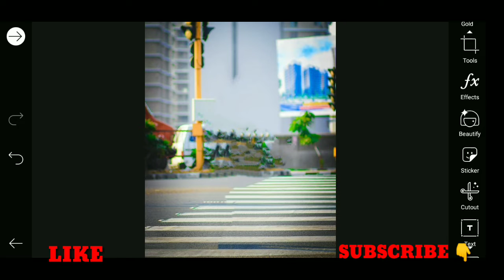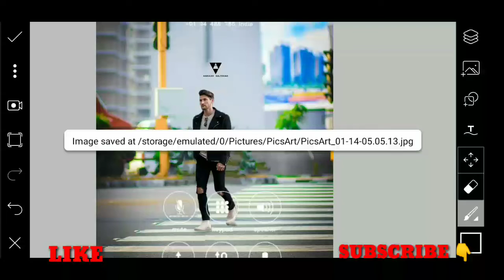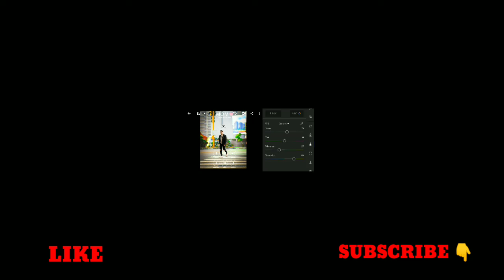Picsart tutorial| how to edit photo in picsart| Editing photo in lightroom| Editor-Akky_editz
Hey guys it's you boy aakash
In tis video I'm gonna show u how to edit dark tone effect in picsart and lightroom tutorial. Make photo in lightroom. How to edit call set on photo.